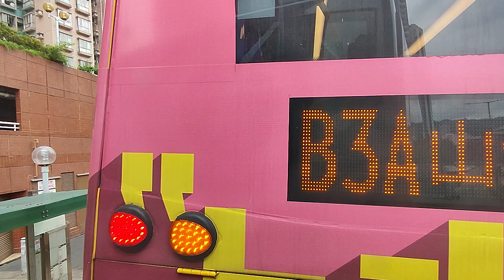naik bis umum dihongkong